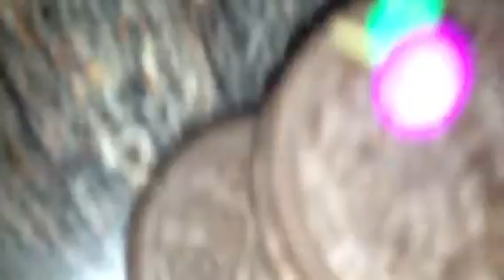Mario Toy Madness Ep.48 Luigi Bakes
Luigi and Yoshi go back in time to save Mario from dying